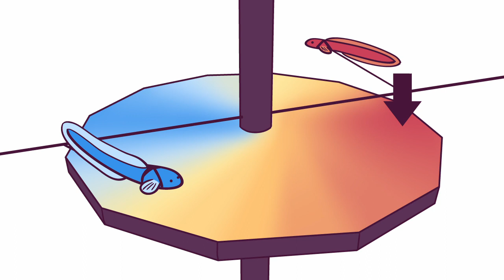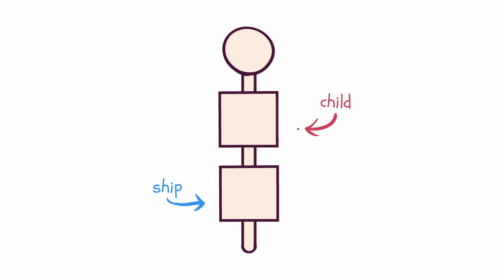Meta Notes | The Laws of Physics